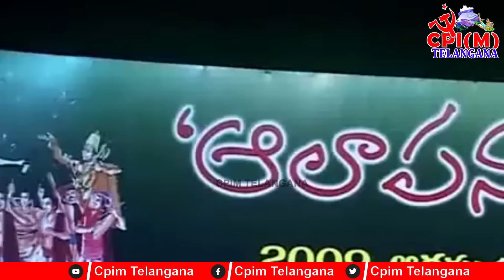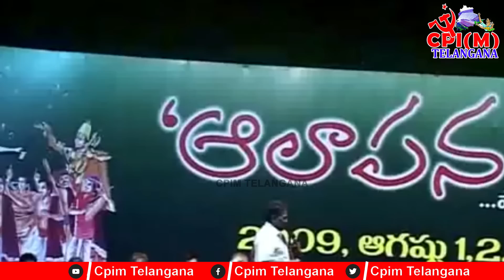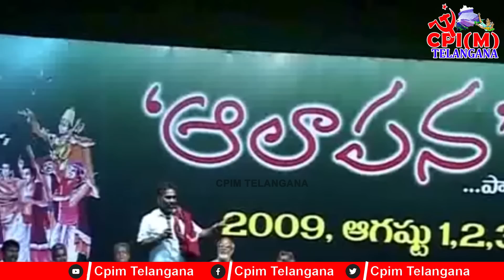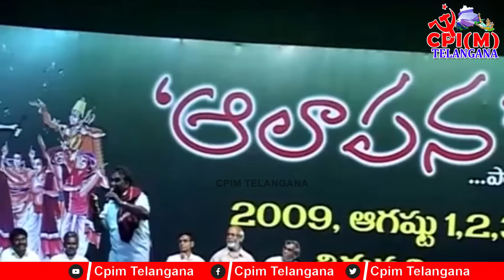దుమ్ములేపిన గోరెటి వెంకన్న పాట..Goreti Venkanna Super Song || CPIM Telangana